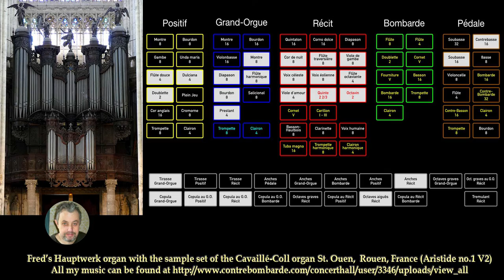Revelation, VPX-536, Jean-Paul Verpeaux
Opgenomen via MIDI op mijn Hauptwerk orgel met de sample-set (Aristide 1, V2) van het Cavaille-Coll organ van de Abbaya St. Ouen in Rouen, Frankrijk, ontwikkeld door Christoph Schmitz.
Recorded via MIDI on my Hauptwerk organ with the (Aristide 1-V2) sample-set of the Cavaille-Coll organ of the Abbaya St. Ouen in Rouen - France, developed and created by Christoph Schmitz.

This recording is a win-win project, since Jean-Paul Verpeaux composed the music he cannot play it anymore and I have nice sample-sets for his music

1 The revelation from Yeshua ha Massiah, which God gave him to show his servants what must soon take place. He made it known by sending his angel to his servant John, 2 who testifies to everything he saw—that is, the word of God and the testimony of Yeshua ha Massiah. 3 Blessed is the one who reads aloud the words of this prophecy, and blessed are those who hear it and take to heart what is written in it, because the time is near.